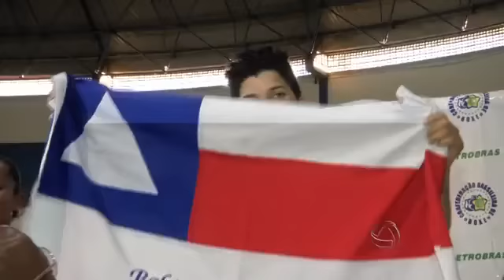Confira as finais do campeonato brasileiro de boxe, disputado em Campo Grande